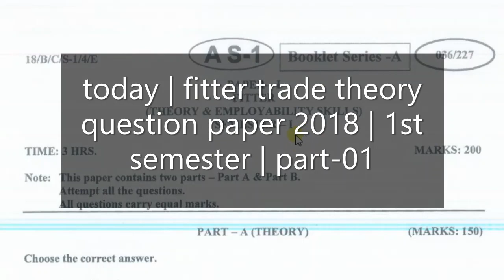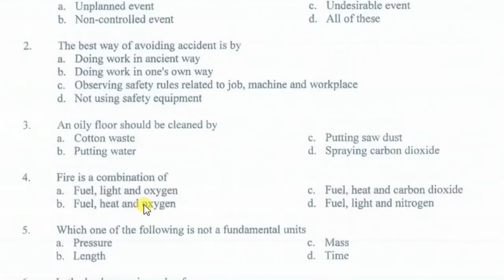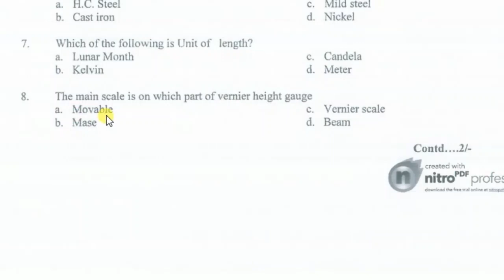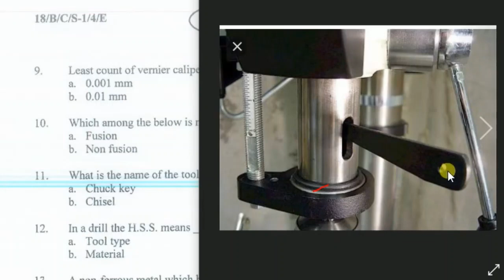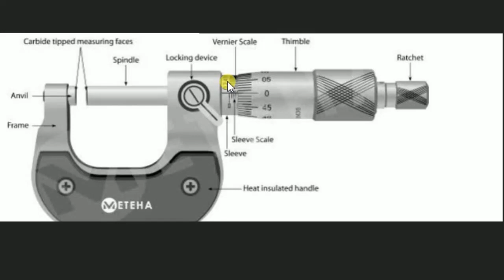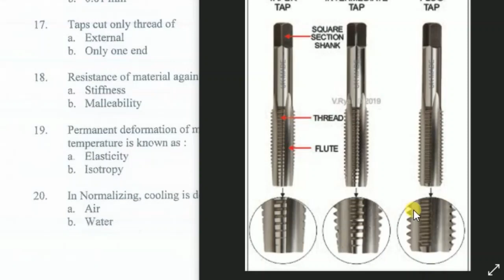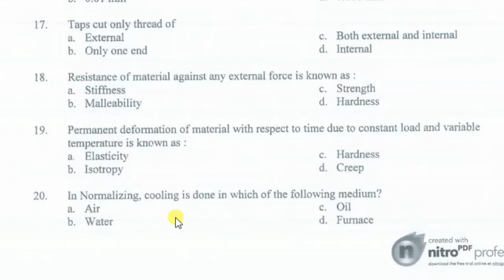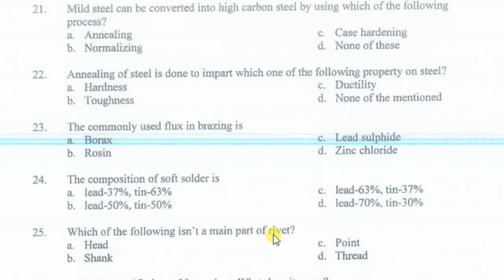fitter theory 1st semester question paper 2018 | iti fitter 1st semester question paper | #01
fitter theory 1st semester question paper 2018
iti fitter 1st semester question paper
iti fitter 1st year question paper
Fitter theory top 100 MCQ 1st semester
Iti 1st year 2020 Fitter theory sample paper
ITI 1st year Fitter theory paper important question
आपको यह  क्लास कैसी लगी कमेंटबॉक्स में जरूर बताएं
आप हमसे नीचे दिए गए  लिंक पर क्लिक करके दुसरे प्लेटफॉर्म पर भी जुड़ सकते हैं || सभी pdf इन्ही प्लेटफार्म पर दिए जाते हैं ||
Fitter Theory Important Questions 1st Year Part 01 | फिटर ट्रेड से महत्वपूर्ण प्रश्न | 4th Semester
fitter objective type question
fitter objective type question paper
fitter objective type 1st year question paper
fitter 1st semester question paper 2018
cits entrance exam question for fitter/turner
fitter theory previous year question paper
Fitter exam paper 2018
fitter 1st Semester
Fitter Theory Important Questions
Fitter Model Question Paper 1st Year
NCVT Online Exam-2019
Fitter Trade Theory
fitter trade hand tools
Fitter Trade Theory model Question paper
FITTER Trade Questions in hindi
iti fitter theory question and answer
fitter top 100 question
fitter exam important questions
Fitter theory 1 semester paper
Iti fitter 1st semester paper
 Iti fitter 1 semester paper
I T I FITTER Iti fitter theory
Fitter objective paper
Fitter solve paper
Fitter questions in hindi
Iti fitter 2018
Iti fitter exam paper
Semester paper
फिटर थ्योरी के आई टी आई परीक्षा में पूछे जाने वाले महत्वपूर्ण प्रश्न हिंदी में
iti multiple type question fitter 2018
iti trade theory 2018
fitter theory answer key 3rd semester
cti entrance exam question 2020
cits trade question 2020
Fitter Theory Important Question
फिटर ट्रेड का परिचय और हैण्ड टूल्स
fitter cti previous year question paper
cti entrance exam 2020
iti fitter theory paper 2018
fitter theory 1st semester
fitter exam paper
fitter question paper
fitter theory mcq
fitter theory 1st year mcq
fitter theory 2018 question paper
cti exam paper
cits exam paper
fitter mcq
turner mcq
machinist mcq
fitter mcq book
fitter mcq hindi
fitter mcq question